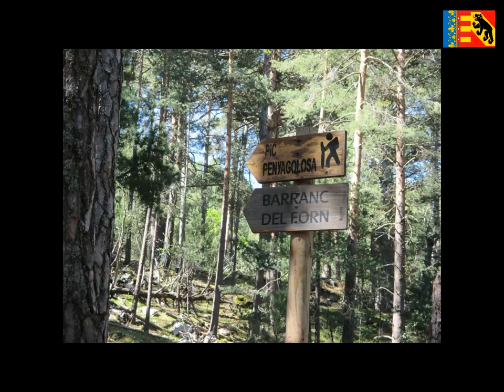Penyagolosa - Infosvalencia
El Penyagolosa es una montaña mágica para los valencianos. Con sus más de 1.800 metros de altitud, también le llaman el ‘Gigante de Piedra’.